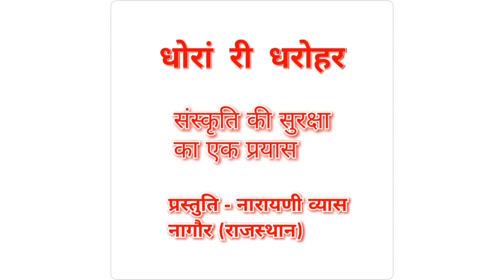शिक्षा-गरीबी में गृहस्थी कैसे चलाएँ। जरूर देखें व जीवन में अपनाएँ। नारायणी व्यास द्वारा अनमोल शिक्षा